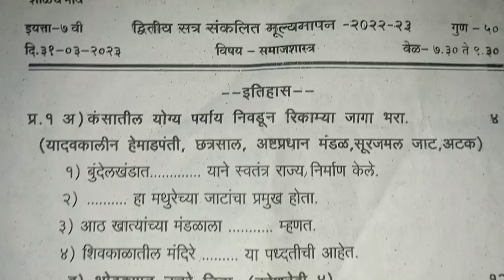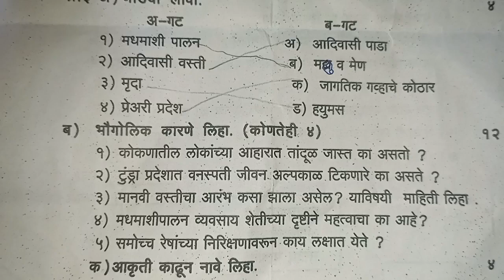Final exam question paper | Class 7th | समाजशास्त्र पेपर | 2023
important question for Std 7th
important question answer for class 7
important question answer for class 7th
questions answer for class 7
question paper for class 7
question paper solution for standard 7th
final exam question paper
7th class final exam question paper 2022